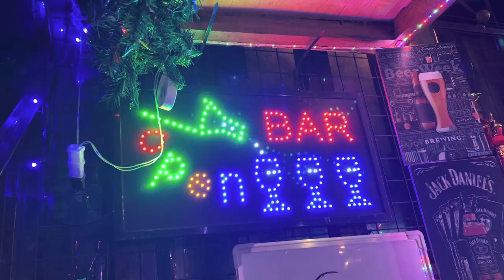J & A Sports Bar in Gabi Cordova Cebu | Nice place for chill and Relaxing | nels vlog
This is one of the very nice place for chill and relaxing. J & A sports bar in Gabi Cordova Cebu. You can experienced the very cool and chill place. They have unlimited play for billiard and karaoke sing along. You only have to buy drinks example beer or wine...then you can play billiard for free.